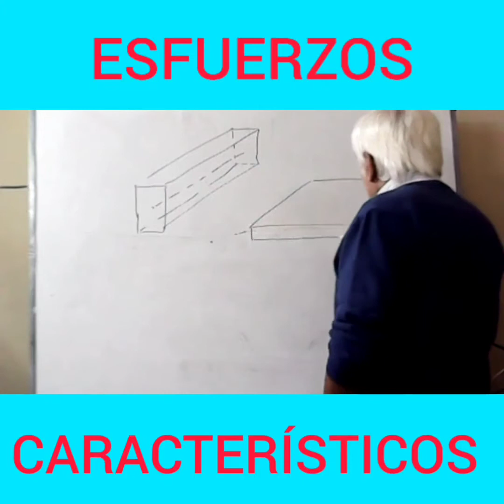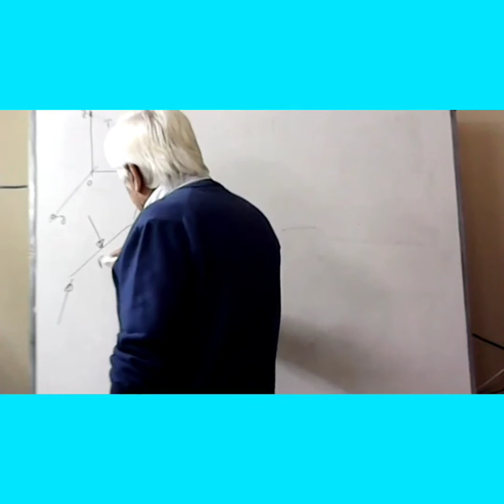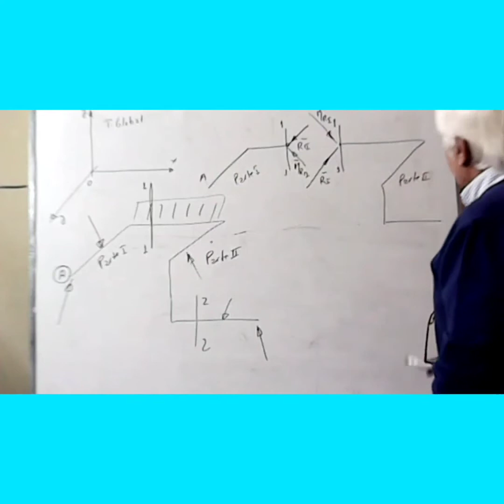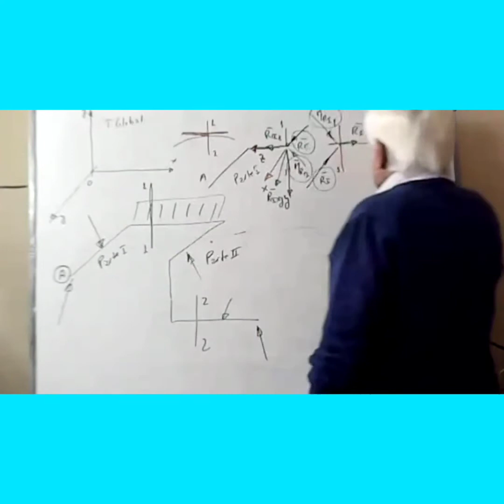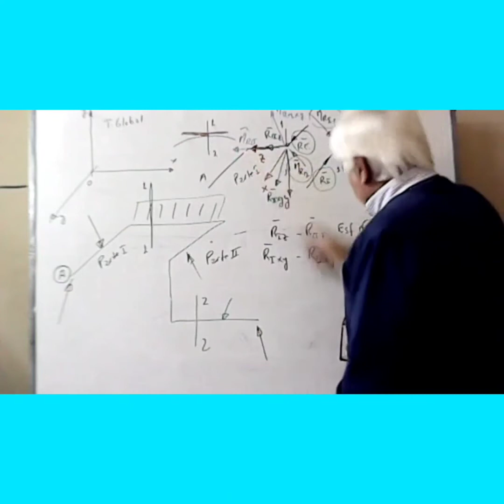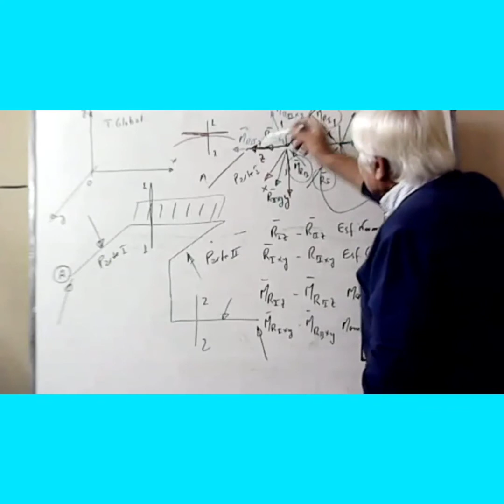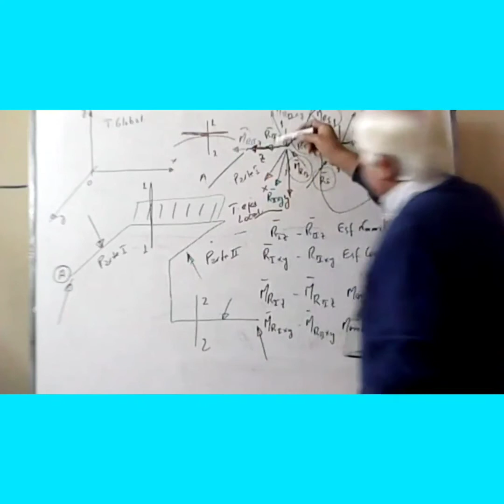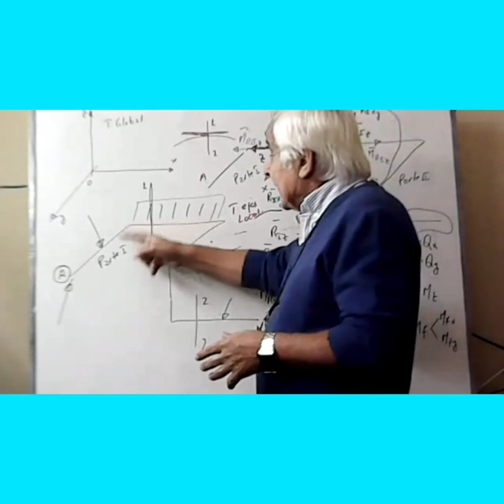ESFUERZOS CARACTERISTICOS, Teoría 1 general en el espacio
Teoría General (Primero)
Nivel universitario
Gracias Ing. Luis Orsi